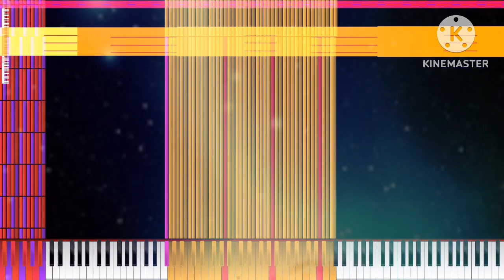[Black Midi] The Ending World, 17.53 Million notes, HRK EXEX.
MIDI info.
File name; The Ending World Fix.mid
File size; 133.7MB
Notes; 17,530,764.
Blacker; HRK EXEX.

Software info.
Synth; KMC.

system info.